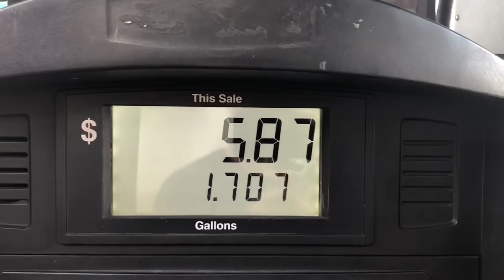Kenworth T660 UPGRADED - Walkaround Exterior and Trailer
Here’s my upgraded Kenworth T660 tour! We did the exterior as well as the trailer. It’s always a good idea to keep your truck clean in this trucking game and we do the best we can to do so. We got her shined up and looking pretty for the tour. Here’s what I’ve done to her to upgrade her.

MM2 tune with 545 horsepower
Added boost gauge and pyrometer gauge
Michelin X-Line Energy drives
Added quick release valve for coolant
Legacy KW logo seat
Custom steering wheel
Extended shifter
Chrome rocker switches
Updated fuel pump (even though already been updated)
Entirely new brakes, shocks, and air bags (except cab, will replace those soon)
Almost brand new suspension
High quality antennas
Replaced 2 coolant tubes
EGR tune up
New batteries
Completely cleaned the ENTIRE Dpf system
New ABS speed sensor
New leveling valve
Better air lines
Ran overhead immediately (zero wear on cam and lobes 👍🏻)
PM services roughly every 12k miles
And plenty of other maintenance along the way lol